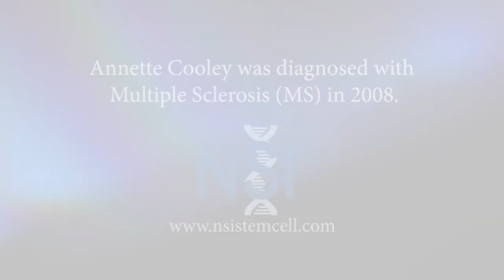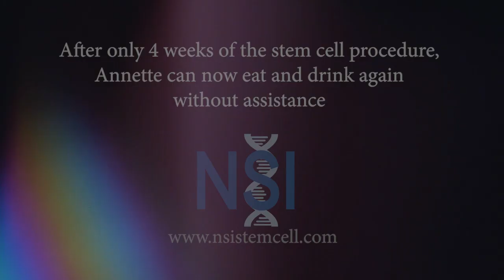Multiple Sclerosis Treatment (Annette) | NSI Stem Cell Patient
Annette underwent stem cell therapy to treat MS. Before treatment, she was unable to drink or eat by herself, but now she can!

At NSI Stem Cell we use the most advanced stem cell technology available for our patients. Each member of our team works together to deliver seamless, safe, effective patient care. NSI is home to doctors and clinicians that are seasoned, knowledgeable, and passionate about helping patients.

If you’re in pain or suffering from a condition, and you’ve been told that you have to just live with it and your only option is to 'manage' the condition with medication, stem cell therapy may be right for you. Using the latest regenerative medicine technology, it’s our mission to improve the quality and quantity of the lives of our patients while avoiding invasive surgical techniques and harmful medications.

Curious if stem cell treatment is right for you?

NSI has a network of 29 facilities in 21 different countries, with our main facility in Clearwater, Florida. We currently have a total of 4 stem cell treatment centers in the USA. Stem cell therapy is becoming more accessible worldwide. In addition to availability, extensive research and testing using adult stemcells is ongoing worldwide. To our knowledge, there have been no reported instances of “serious adverse events” specifically to adult stem cells in any studies. Our co-founders have authored a safety study which showed zero adverse events associated with stemcelltherapy in a large group.